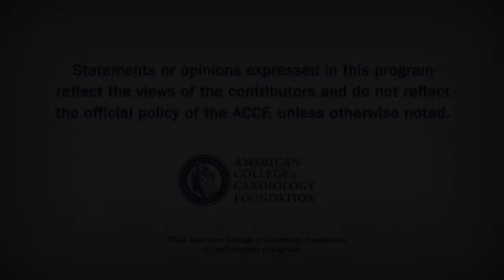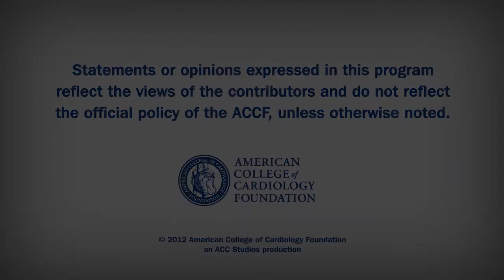NCDR Analysis Suggests New Risk Score to Predict In-hospital Events After Carotid Stenting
A simple risk score consisting of 6 easily obtained clinical variables predicts in-hospital events after carotid artery stenting, thus allowing clinicians to improve patient selection.

Beau Michael Hawkins, MD, Massachusetts General Hospital, Boston